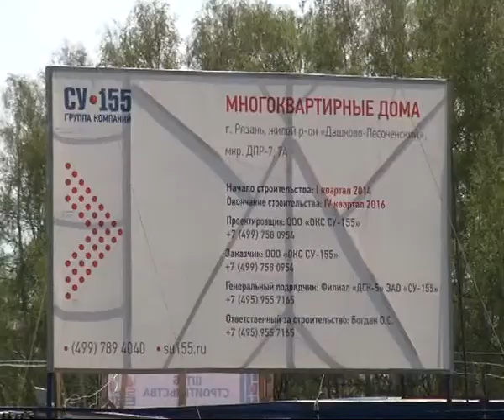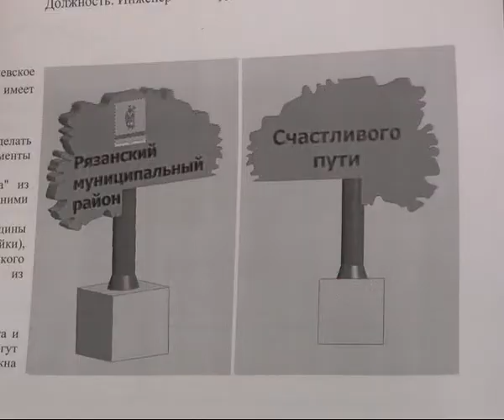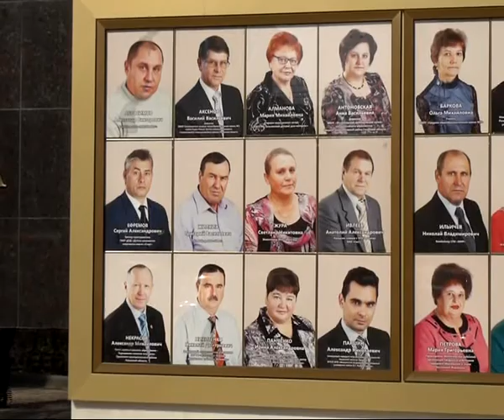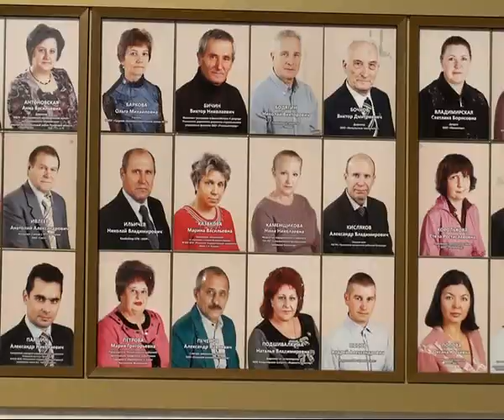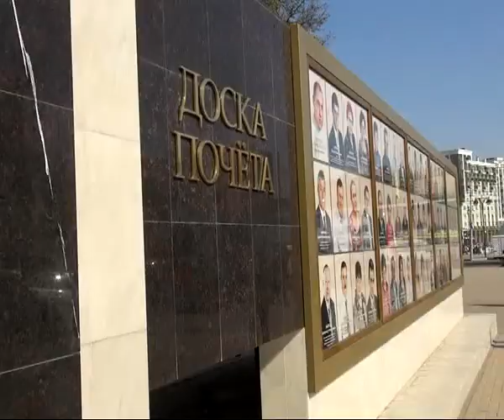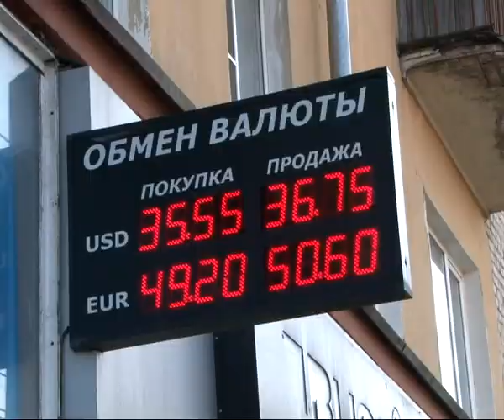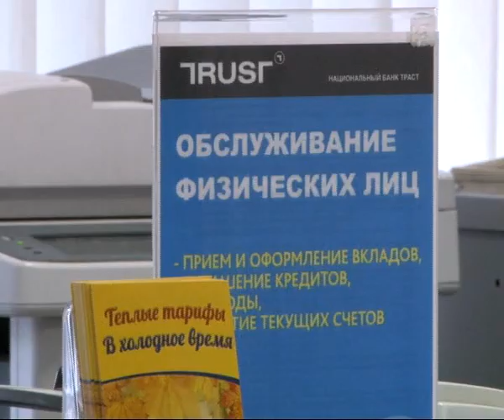Время Говорить - новости Рязани 30.04.14